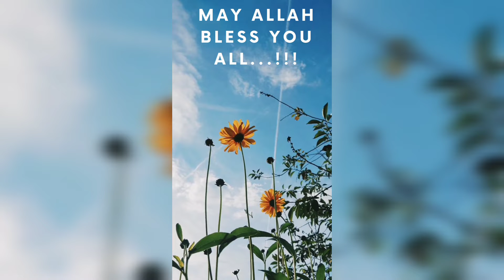ab is drama ki intiha chahti hun meri sadgi daikh Kia chahti hu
‎@Sitara Yaseen  ab is drama ki intiha chahti hun meri sadgi daikh Kia chahti hu ‎@Jawahir Ke Gyan
ejaz shah ki entry.
ejaz shah bhi yt ki adalat main aa gy...

‎Raees Asghar vlogs  aik ko rok Nahin sakay Aap hazaron ko roknay chalay hain 🥺🤔‎Jawahir Ke Gyan

‎Sitara Yaseen   itnay proofs kahan say aa rahay hain ❓🤯🤔 ‎Jawahir Ke Gyan

Aap ka sorry obsession hamari jaan lay Le ga| please stop this mess🤯
Guys Kiya hamri sorry say kaam chal jy ga..?